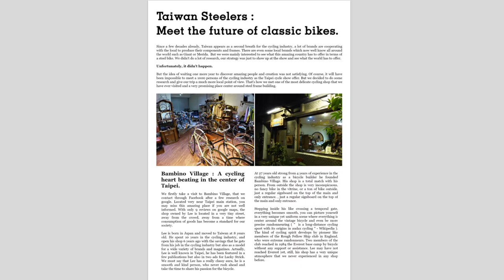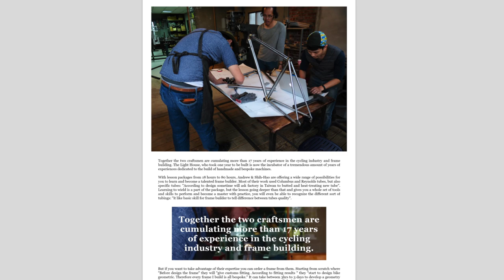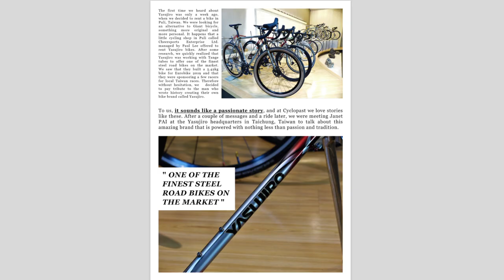Le magazine Cyclopast et la passion du vintage en Asie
Ernest Ourion est le créateur du magazine Cyclopast.
C’est un magazine en anglais, basé à Singapour et dédié aux vélos vintage.
Il est venu dans mon garage pour réaliser un article sur ma chaîne Youtube.
J’en ai profité pour l’interviewer afin qu’il nous parle de son magazine et de la passion des asiatiques pour le vélo vintage.